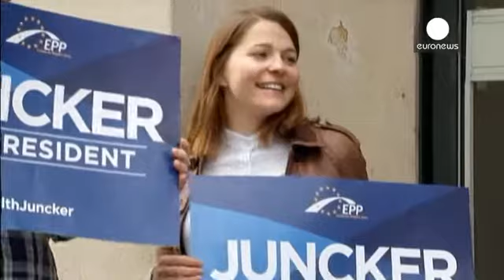AB Komisyonu Başkanlığı için 5 aday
5 aday, 5 farklı fikir. Avrupa Komisyonu Başkanlığı için aday olan beş isim oldukça dikkat çekici. Liberal Grup adına yarışan Belçika'nın eski başbakanlarından Guy Verhofstadt oldukça deneyimli bir siyasetçi.

Verhofstadt kıdemli bir politikacı birçok üst düzey makamda görev aldı. 1999'dan 2007'ye kadar da Belçika'da başbakanlık görevini yürüttü. 2007'de genel seçimlerde yenilgiye uğrayınca, ertesi gün istifasını sundu. Bir Avrupa sevdalısı olarak bilinen Verhofstadt her zaman federal ve demokr...